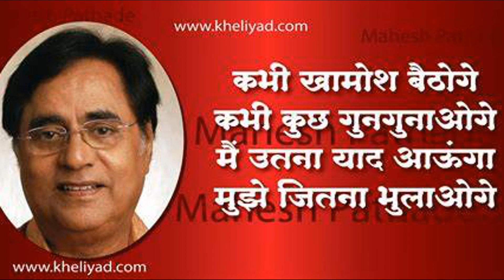GAZAL USTAAD JAGJEET SINGH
NOT TO FORGET SINGER